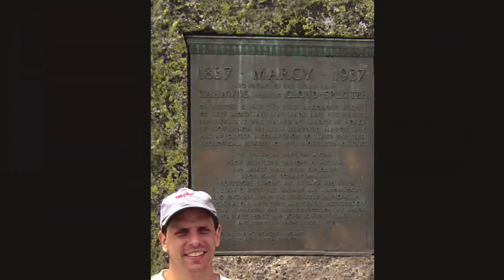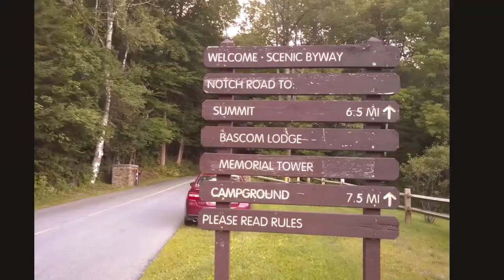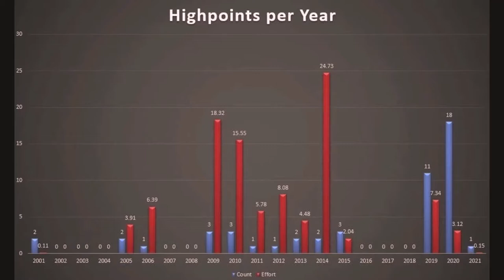All Fifty: My Journey to the Highest Point of Every U.S. State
July 22, 2021, I completed a 20-year project of climbing the tallest mountain in each of the 50 U.S. states.  I wrote a book about my accomplishment titled "All Fifty: My Journey to the Highest Point of Every U.S. State."

August 5, 2021, I reported my completion of all 50 to the Highpointers Club In turn they informed me that in regard to the total number of people to have ever accomplished this I was “around number 350”, and “...numbers can change as members report in. But it won't change much.”

A chart on the Highpointers Club website shows that between 1966 and 2016 typically less than ten people reach their 50th, and final, state highpoint in a given calendar year – with the most being 23.

Arthur Harmon Marshall is recognized as the initial person to reach the pinnacle of each U.S. state.  He completed the task in 1936 when there were 48 states.  By the end of August 1959 Alaska and Hawaii had joined the Union.  Not quite seven years later Vin Hoeman became the first to obtain the top of all 50 states.

In the late 1980s the Highpointers Club was formed giving the notion of attaining the highpoint of each U.S. state more attention.  The most recent information available on their website states that as of July 2018 only 305 people had completed the task.  Considering the grand size of the United States, expenses and time involved with traveling it, and the logistics of locating each states’ highest point, along with the physical effort required, it comes as no surprise so few have completed this lofty undertaking.

Highpoints by State:
(Each highpoint name is followed by its elevation and the order in which I reached it)

Alabama: Cheaha Mountain, 2,407 ft.  #41.
Alaska: Denali, 20,320 ft.  #16.
Arizona:  Humphreys Peak, 12,633 ft.  #11.
Arkansas:  Mount Magazine, 2,753 ft.  #38.
California:  Mount Whitney, 14,497 ft.  #12.
Colorado:  Mount Elbert, 14,433 ft.  #8.
Connecticut:  Mount Frissell at CT/MA border, 2,380 ft.  #48.
Delaware:  Ebright Azimuth, 448 ft.  #46.
Florida:  Britton Hill, 345 ft.  #40.
Georgia:  Brasstown Bald, 4,784 ft.  #26.
Hawaii:  Mauna Kea, 13,796 ft.  #50.
Idaho:  Borah Peak, 12,662 ft.  #7.
Illinois:  Charles Mound, 1,235 ft.  #36.
Indiana:  Hoosier Hill, 1,257 ft.  #44.
Iowa:  Hawkeye Point, 1,670 ft.  #35.
Kansas:  Mount Sunflower, 4,039 ft.  #30.
Kentucky:  Black Mountain, 4,139 ft.  #28.
Louisiana:  Driskill Mountain, 535 ft.  #39.
Maine:  Katahdin, 5,267 ft.  #21.
Maryland:  Backbone Mountain, 3,360 ft.  #3.
Massachusetts:  Mount Greylock, 3,491 ft.  #24.
Michigan:  Mount Arvon, 1,979 ft.  #33.
Minnesota:  Eagle Mountain, 2,301 ft.  #32.
Mississippi:  Woodall Mountain, 806 ft.  #42.
Missouri:  Taum Sauk Mountain, 1,772 ft.  #37.
Montana:  Granite Peak, 12,799 ft.  #13.
Nebraska:  Panorama Point, 5,424 ft.  #18.
Nevada:  Boundary Peak, 13,140 ft.  #17.
New Hampshire:  Mount Washington, 6,288 ft.  #22.
New Jersey:  High Point, 1,803 ft.  #47.
New Mexico:  Wheeler Peak, 13,161 ft.  #14.
New York:  Mount Marcy, 5,344 ft.  #4.
North Carolina:  Mount Mitchell, 6,684 ft.  #1.
North Dakota:  White Butte, 3,506 ft.  #20.
Ohio:  Campbell Hill, 1,549 ft.  #43.
Oklahoma:  Black Mesa, 4,973 ft.  #31.
Oregon:  Mount Hood, 11,239 ft.  #9.
Pennsylvania:  Mount Davis, 3,213 ft.  #45.
Rhode Island:  Jerimoth Hill, 812 ft.  #49.
South Carolina:  Sassafras Mountain, 3,553 ft.  #25.
South Dakota:  Black Elk Peak, 7,242 ft.  #19.
Tennessee:  Clingmans Dome, 6,643 ft.  #27.
Texas:  Guadalupe Peak, 8,749 ft.  #15.
Utah:  Kings Peak, 13,528 ft.  #5.
Vermont:  Mount Mansfield, 4,393 ft.  #23.
Virginia:  Mount Rogers, 5,729 ft.  #29.
Washington:  Mount Rainier, 14,411 ft.  #10.
West Virginia:  Spruce Knob, 4,863 ft.  #2.
Wisconsin:  Timm’s Hill, 1,951 ft.  #34.
Wyoming:  Gannett Peak, 13,804 ft.  #6.

Ep 38 created July 7, 2022